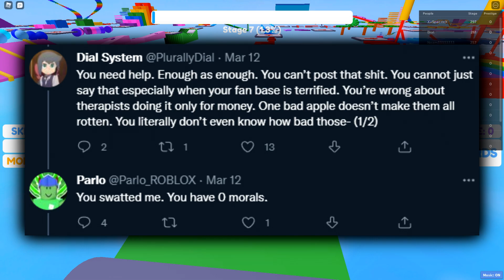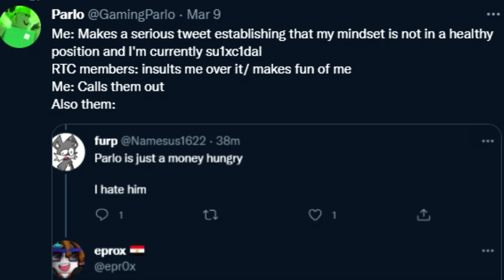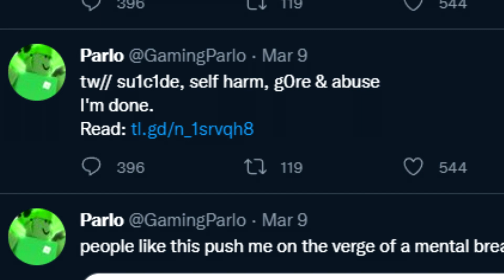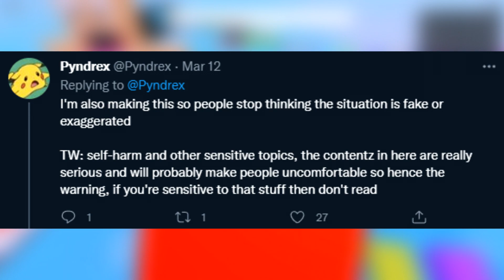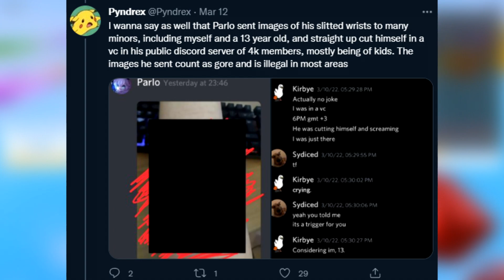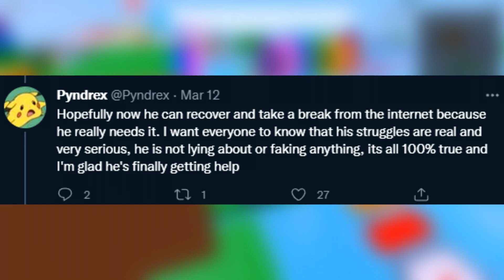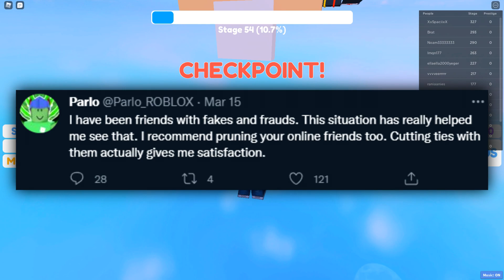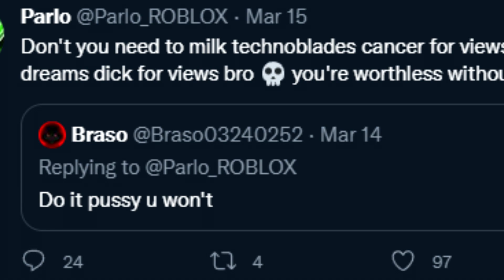Parlo Needs Help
So recently parlo was sent to the hospital, In this video i detail the events leading up to this, I am very concerned for parlo and i hope he takes a break from the internet because clearly its too much for him